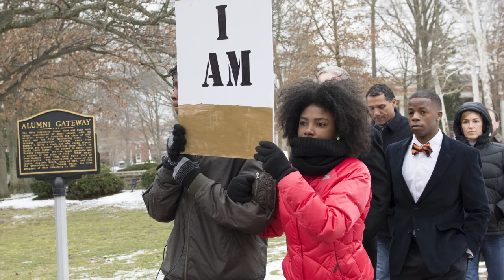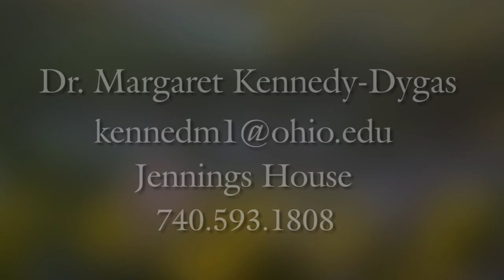Meet the Dean: Dr. Margaret Kennedy-Dygas (Ohio University College of Fine Arts)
This edition of "Meet the Dean" profiles Dr. Margaret Kennedy-Dygas of Ohio University's College of Fine Arts. Dean Kennedy-Dygas discusses her background, favorite parts of Ohio University, and plans for the College of Fine Arts.

Producer/Editor: Amanda Novak, media arts and studies
Videographers: Christina Wang, media arts and studies; Todd Anderson